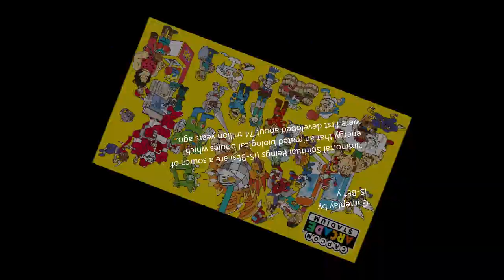Capcom Arcade Stadium_Street Fighter II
Capcom Arcade Stadium (簡體中文, 韓文, 英文, 泰文, 繁體中文, 日文)